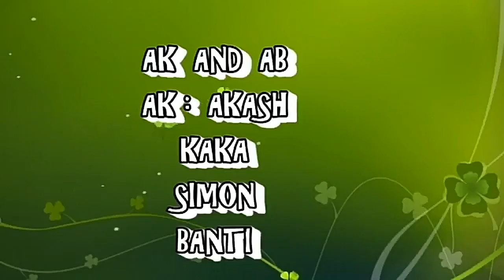টপ হাসির ফানি ভিডিও না দেখলে মিস কোরবেন |Funny Video | Akash Bag | Hoichoi Guy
Director by - Akash Bag
Writer by - Simon , Akash Bag
Actor by - Adi , Ankit Bag , Prosanto Bag , Argho Bose , Arjun , Buro , Sumon Karaiya (KAKA)